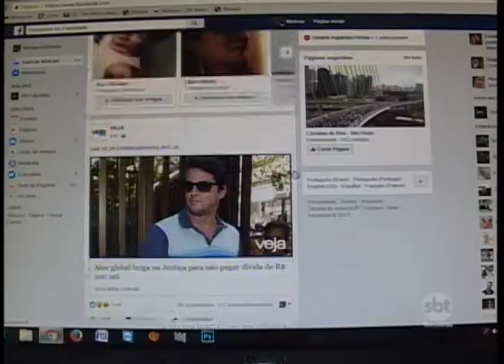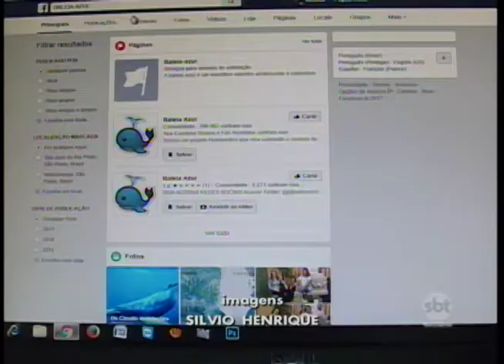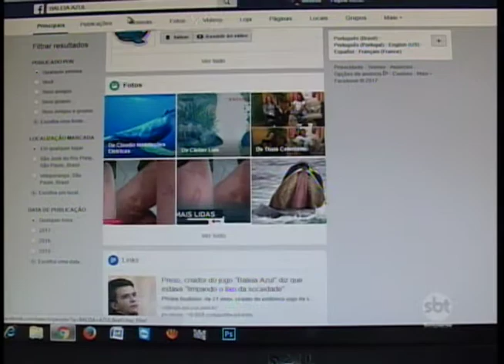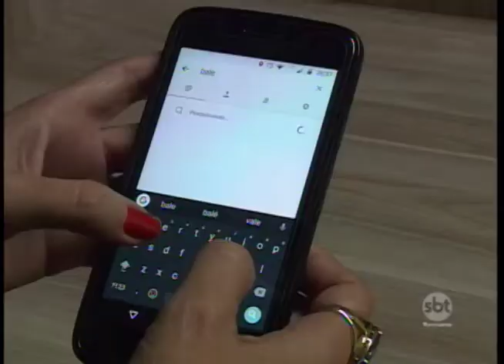Jogo da Baleia Azul: conselho promove debate para discutir jogo perigoso com estudantes